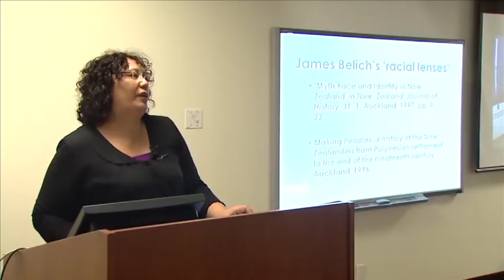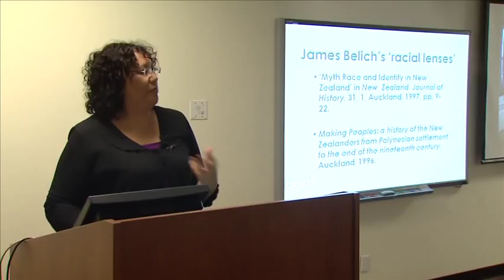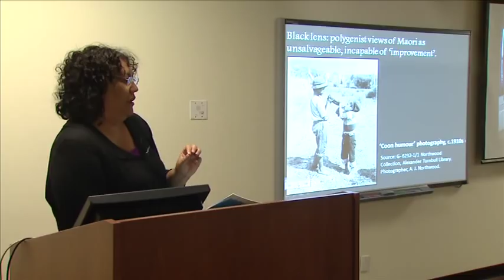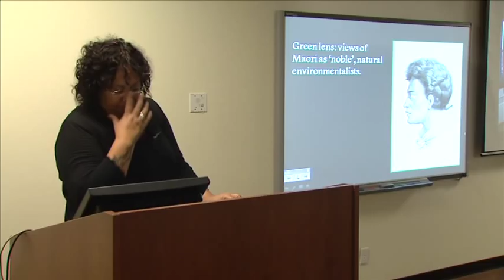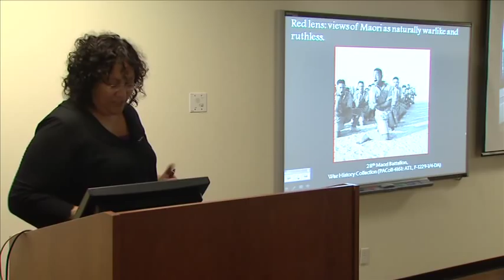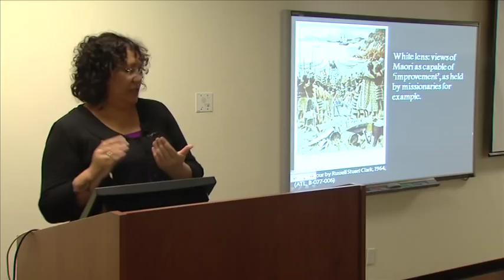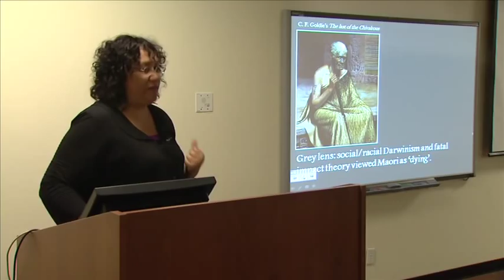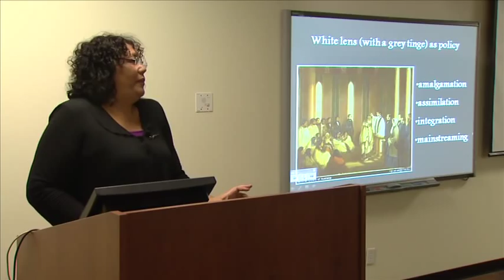How History, Gender, Programming and Policy Impacts Maori Health in New Zealand - Part 1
Dr. Aroha Harris from the University of Auckland, NZ talks about Maori Health at McMaster University on March 8th, 2011. Dr. Harris was hosted by the Aboriginal Students Health Sciences Office at McMaster.